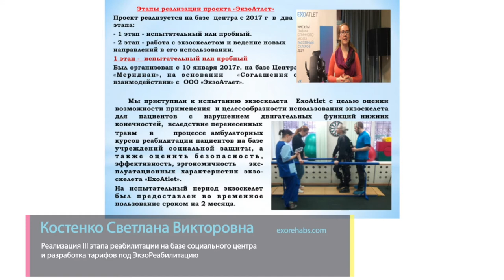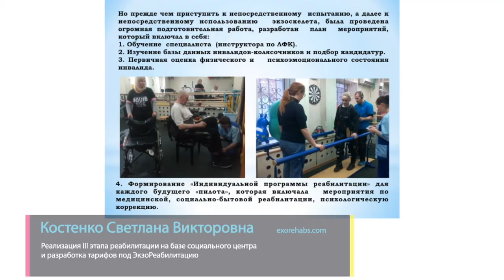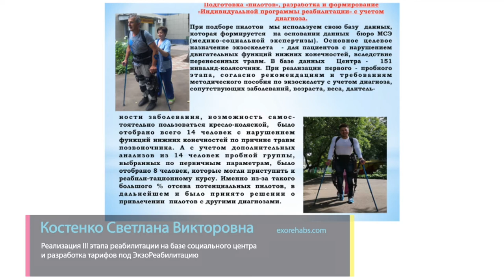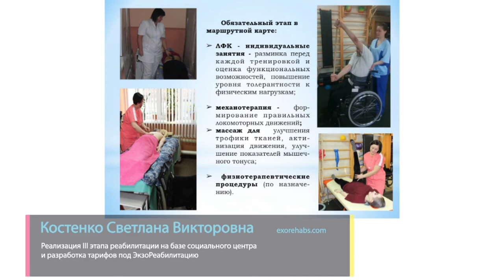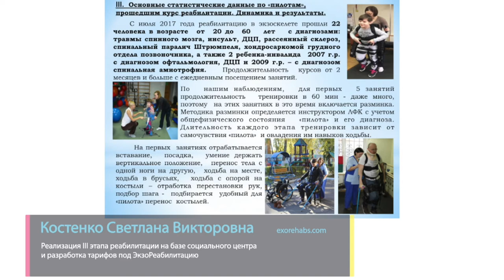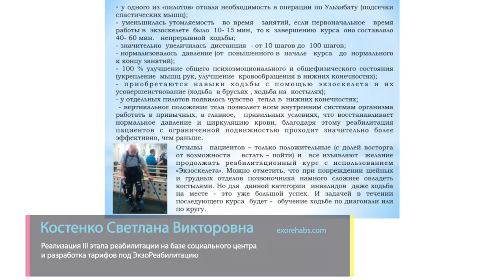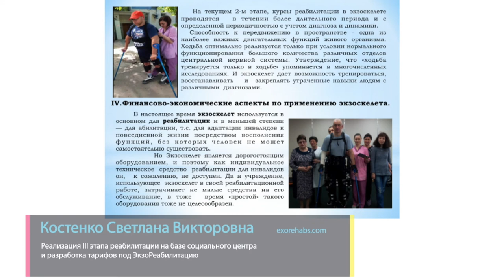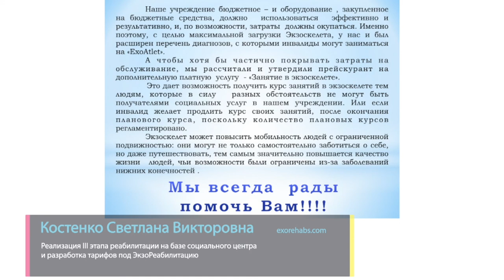Реализация III этапа реабилитации на базе соц.центра и разработка тарифов под ЭкзоРеабилитацию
Спикер: Костенко Светлана Викторовна
Заведующая отделением социальной реабилитации ГБУ социального обслуживания МО «Комплексный центр социального обслуживания и реабилитации «Меридиан»

Аннотация: В докладе представлена следующая информация:
1. Этапы реализации проекта «ЭкзоАтлет» на базе социального учреждения Центра «Меридиан».
2. Подготовка «пилотов», разработка и формирование «Индивидуальной программы реабилитации» с учетом диагноза.
3. Основные статистические данные по «пилотам», прошедшим курс реабилитации. Динамика и результаты.
4. Финансово-экономические аспекты по применению экзоскелета.